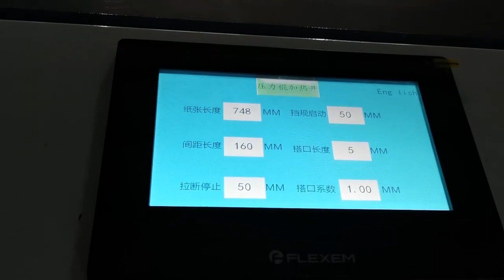MSMB920 Semi Automatic Laminating Machine With Auto Cut